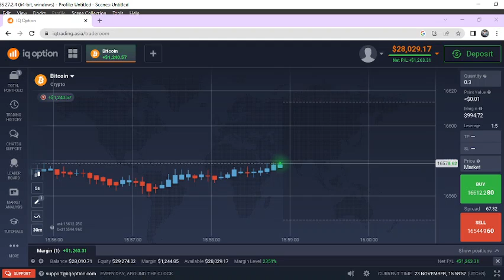8 trading iq option seven gaming id